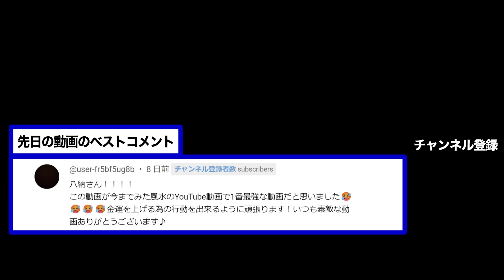家を好きになって運気を最大限高める５つのコツ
【10月11日（水）アーバインにて家相セミナー＆幸せな家族関係セミナーを開催します】

10月11日（水）、アメリカの西海岸のアーバインにて、夕方から家相を活用したリモデリングのセミナーと夜には幸せを引寄せる家族関係の秘訣をテーマにセミナーを開催します。

ご興味がある方はぜひご参加ください。

　★家相を取り入れて運気アップ・家を整えるリモデル　3:30pm～5:30ｐｍ

　★幸運を引寄せる家族関係・夫婦関係の秘訣と安定した心を手に入れる！コラボセミナー　6:00pm～8:30pm

沢山ご質問にもお答えしたいと思います。
直接会って話を聞いてみたい人はどうぞ＾＾
■NEW！電子書籍「人生を変えたいあなたへ」を期間限定でプレゼント中！
　人生を変えたいと思っているけど変えれない人は必見です

■電磁波防止グッズ　ライフエネルギーシールドの詳細はこちら
　※リンク先に、電磁波ストレスを実証する検証動画もあります

■HP＆SNS

１級建築士